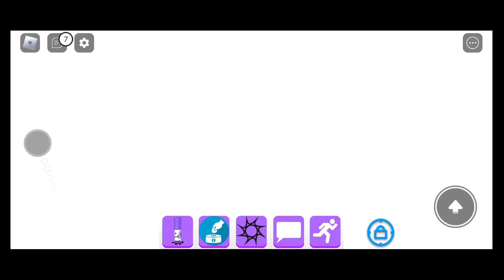How To Get Plasma Marker [Find All The Markers]